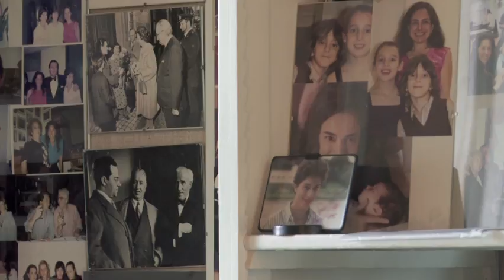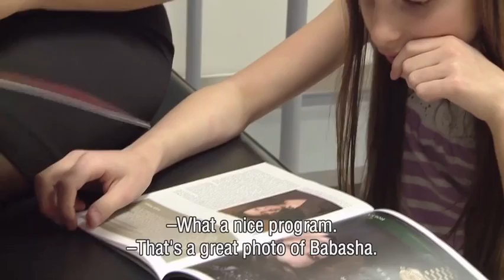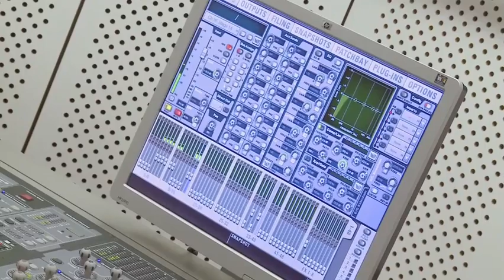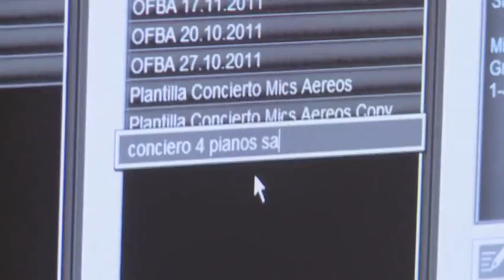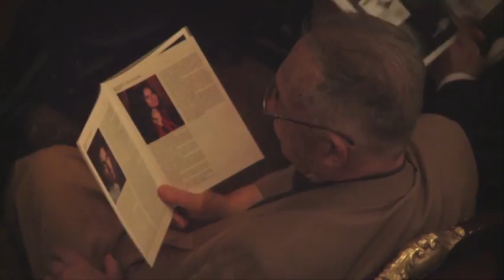concierto para 4 pianos [Eng sub] (Karin Lechner, Natasha Binder, Lyl Tiempo, Sergio Tiempo)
Documentary that follows the making of a concert in Teatro Colón with Sergio Tiempo, Karin Lechner, Natasha Binder and Lyl Tiempo, and in the process the story of a 4 generation musical family is revealed.

Produced and Directed: Marcelo Lezama
Director of Photography: Libio Pensavalle
Written: Marcelo Lezama y Manuela Quiroz
Edited: Manuela Quiroz